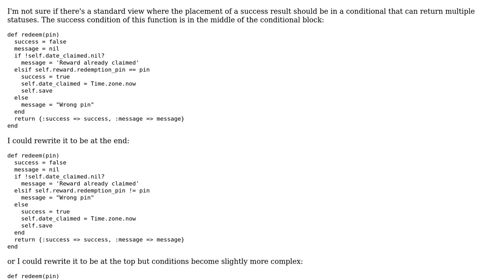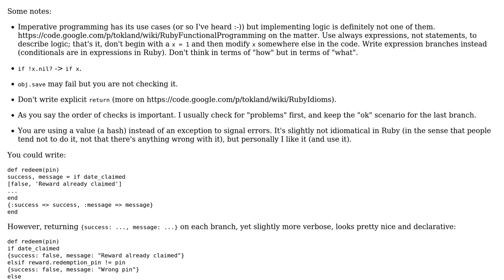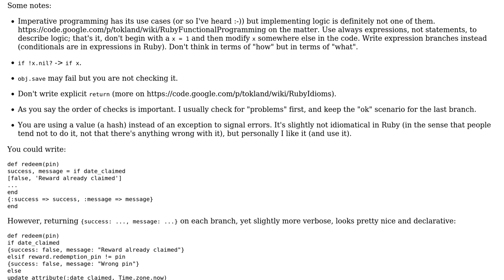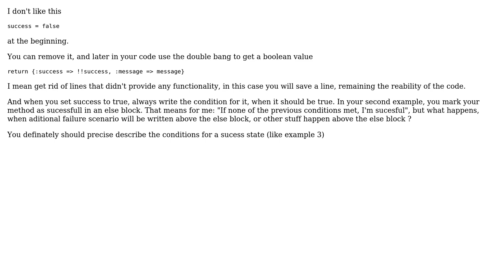Code Review: Placement of success code in a conditional (2 Solutions!!)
Code Review: Placement of success code in a conditional

With thanks & praise to God, and with thanks to the many people who have made this project possible! | Content (except music & images) licensed under CC BY-SA | Music | Images & others | With thanks to user tokland user the Tin Man user Omar user astropanic and the Stack Exchange Network Trademarks are property of their respective owners. You are responsible for your own actions.